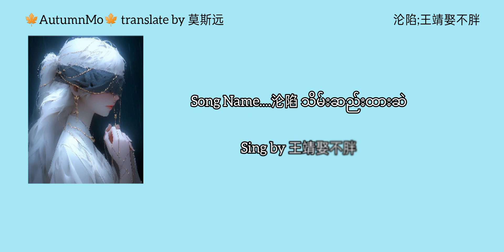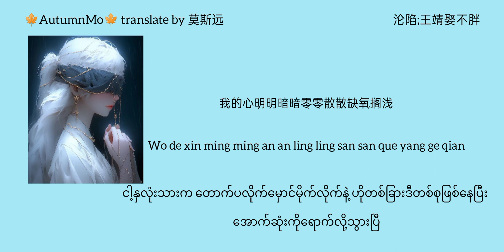沦陷(lun xian mmsub )